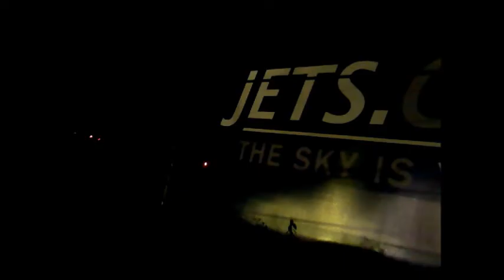Final Night of an Era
The final night of racing for the "Daytona Prototype, Prototype Channel, and Dodge Viper" cars. All of these cars were huge symbols of the american sports car racing world. From the Rolex series, to the modern day United Sports car Series, the Daytona Prototype has always been there and rightly so. The Prototype Challenge class were the final symbols of the previous generation of Le Mans Prototype 2's. The Dodge Viper was an incredible piece of american engineering. Winning the Rolex 24 at Daytona, the 24 Hours of Le Mans, and many more iconic races. October 1st of 2016 was the day american-sports  car racing changed forever.

Song: Raise the Dead by RAIGN

Filmed on October 1, 2016 at the Petit Le Mans 2016 at Road Atlanta, Braselton, GA